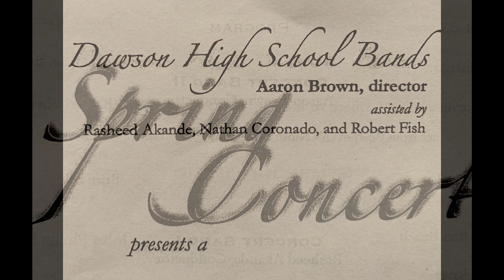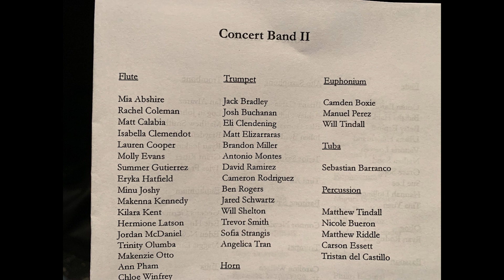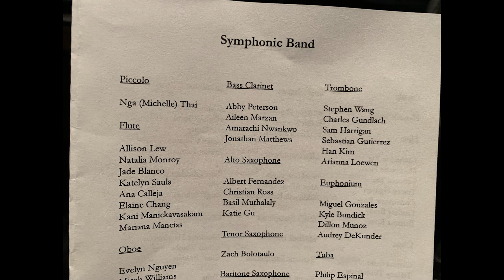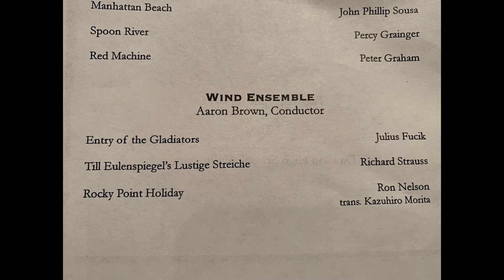2019-04-16 Dawson Band Spring Concert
00:26 Concert Band II
07:30 Concert Band I
19:22 Symphonic Band
35:23 Wind Ensemble